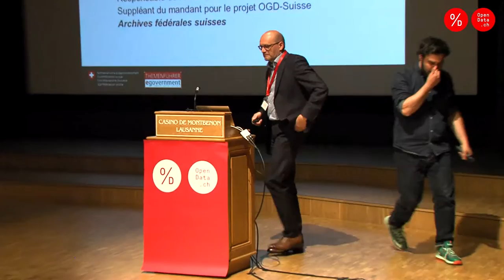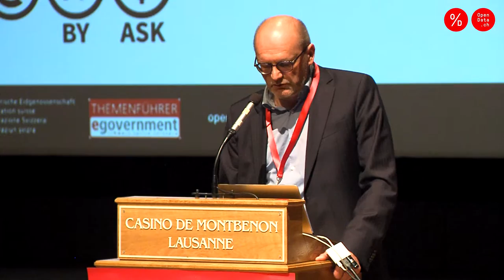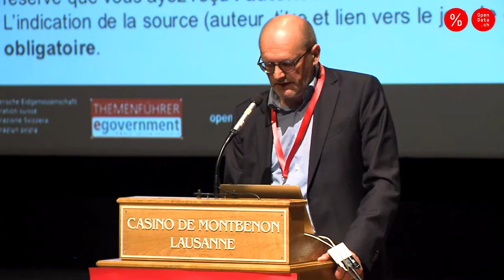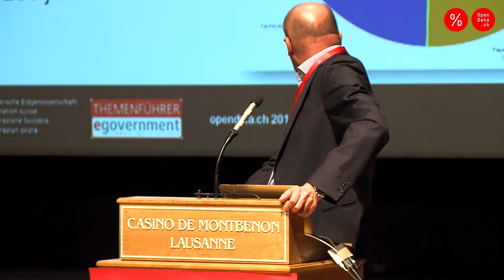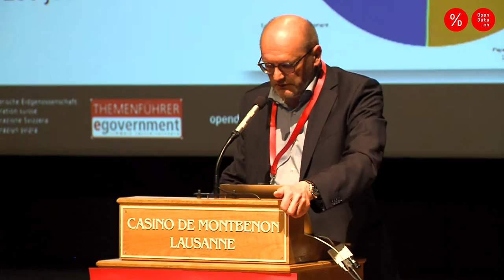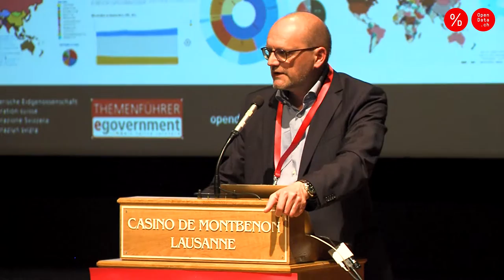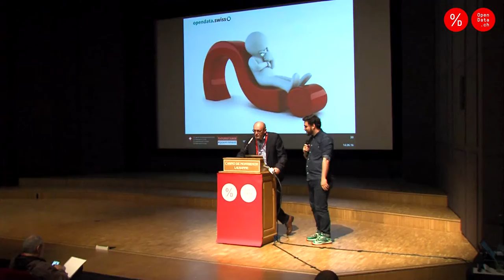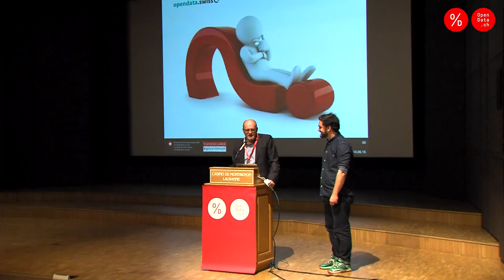Opendata.ch/2016: Jean-Luc Cochard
Keynote of Jean-Luc Cochard «Opendata.swiss ! Et après ?» at Opendata.ch/2016.
Opendata.ch/2016 is Switzerland’s leading conference convened around the issues of Open Data.